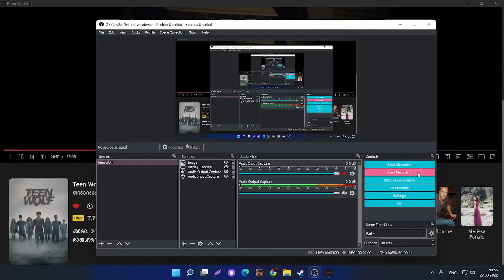Void stiles look